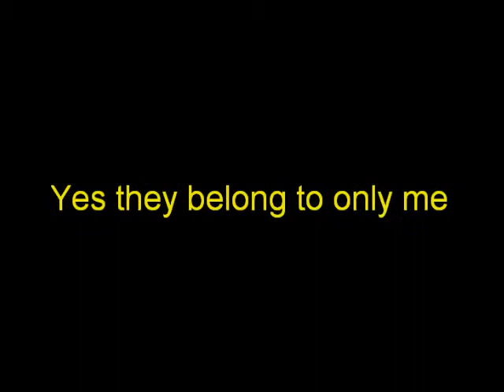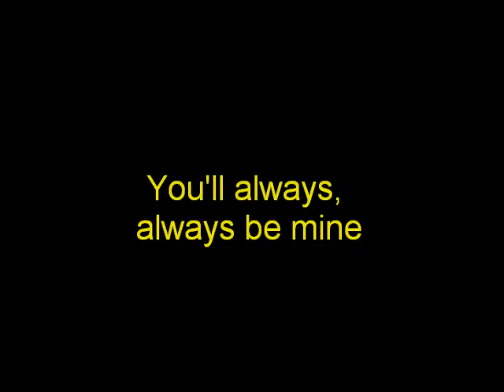Ritchie Valens - We Belong Together (Lyrics)